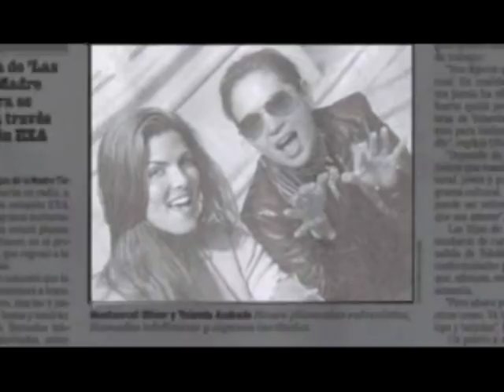yolanda andrade y montserrat oliver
este es un video de estas dos conductoras... de aquellos tiempos. los derechos son de televisa.